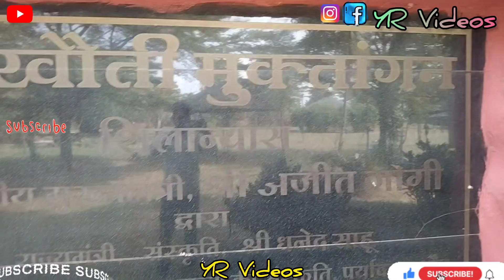Purkhauti Muktangan Raipur / Jungle Safari Raipur - पुरखौती मुक्तांगन जंगल सफारी रायपुर छत्तीसगढ़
Purkhauti Muktangan Raipur Jungle Safari Raipur
Purkhauti Muktangan Raipur Yatra / Jungle Safari Raipur yatra
Purkhauti Muktangan Raipur Chhattisgarh Jungle Safari Raipur Chhattisgarh